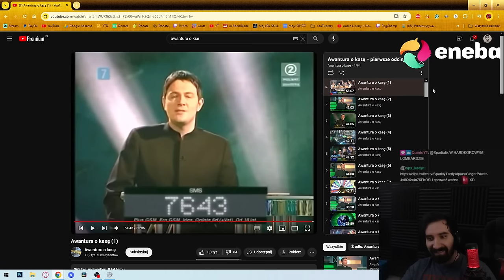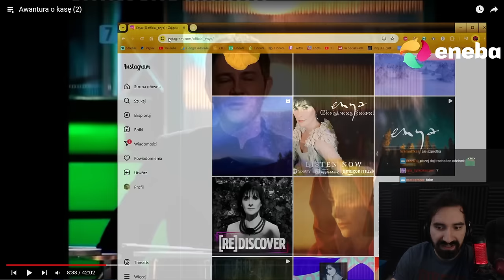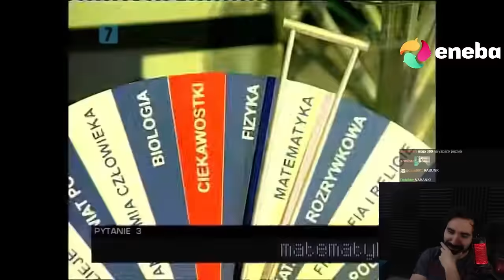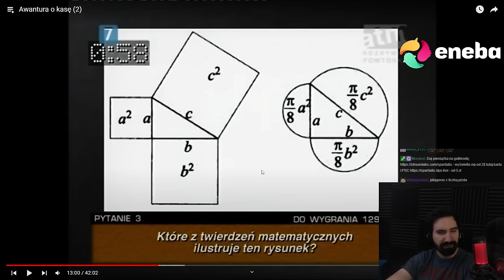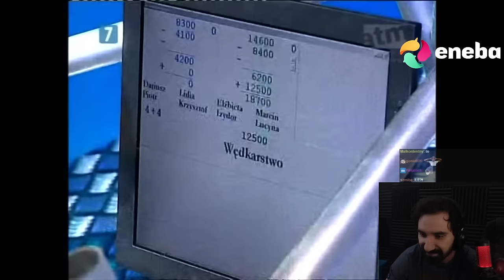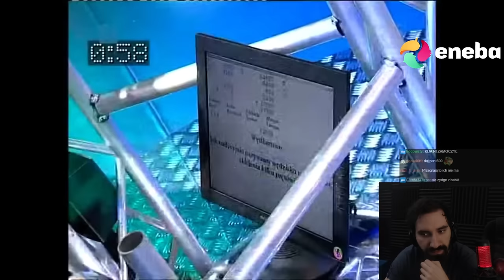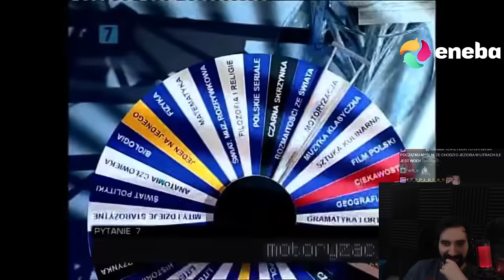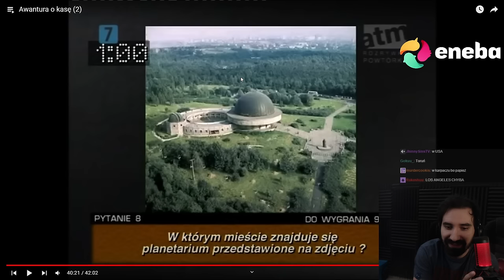TONY STARK PRZYSZEDŁ WALCZYĆ O PIENIĄDZE NA NOWĄ ZBROJE IRON MANA XD | Oglądam AWANTURA O KASĘ 2